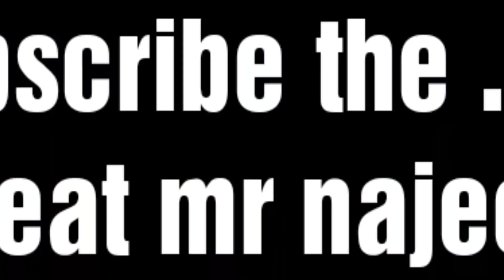GOING TO LAHORE _ ENjoy this vlog....the great mr najeeb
Enjoy this city

Lahore

I am from at Karachi Pakistan